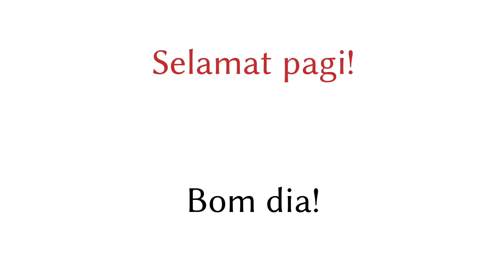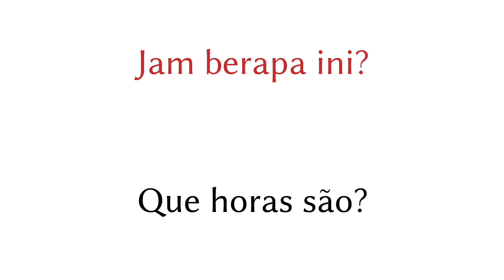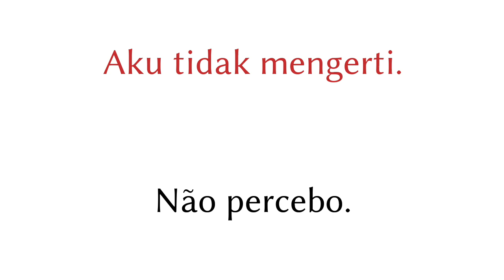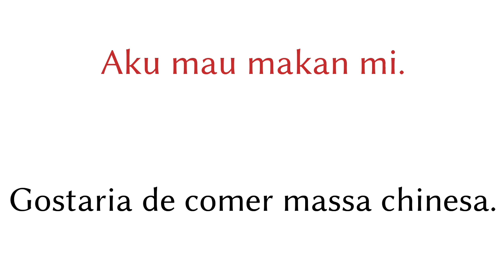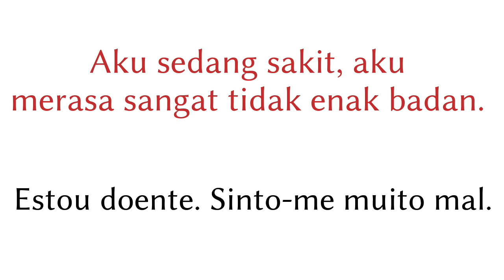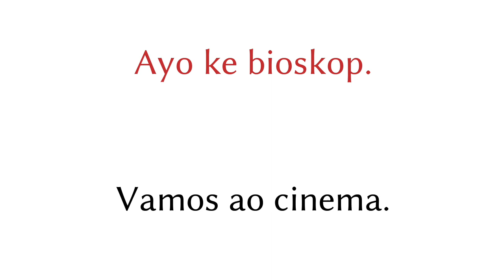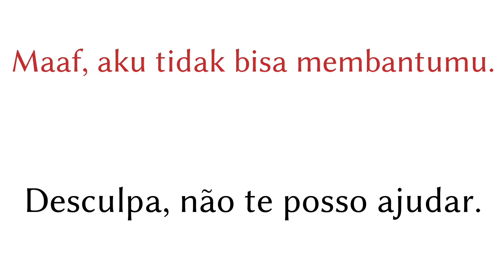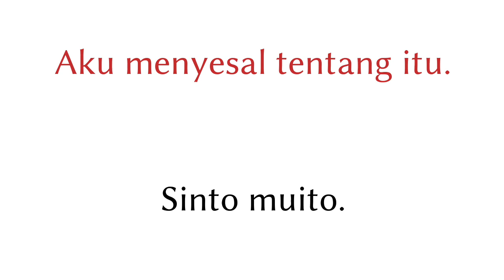200 frases - Indonésio - Português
200 frases - Indonésio - Português

▼▼▼ Mais vídeos ▼▼▼